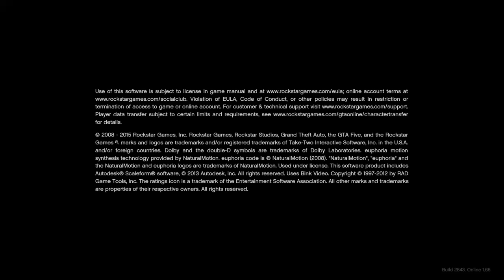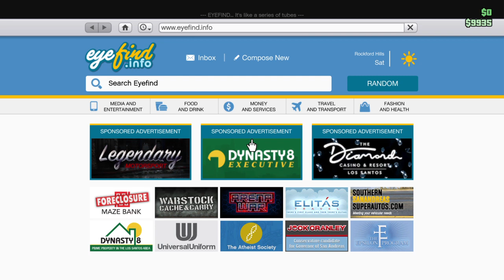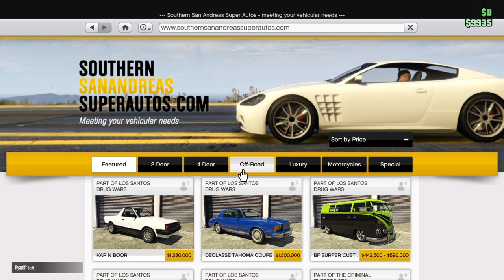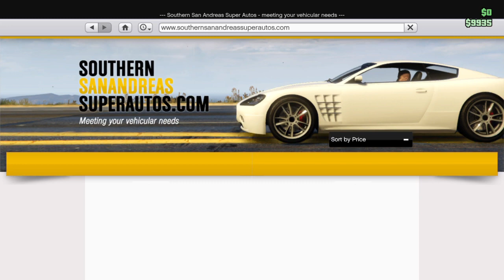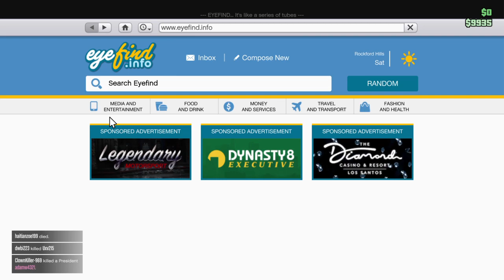Gta car meet